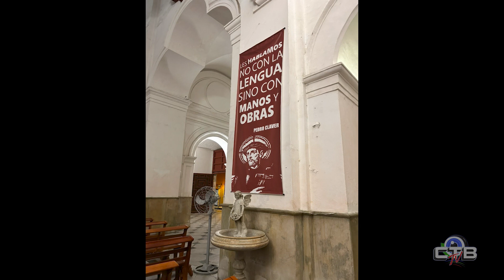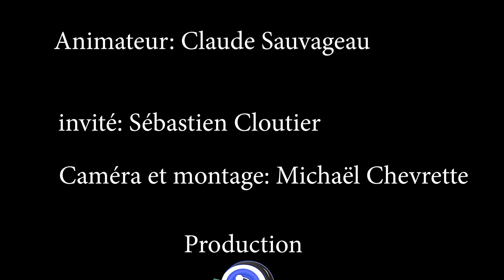À l'ombre du clocher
Jésus Célébration 2033
Célébrons ENSEMBLE les 2000 ans de la résurrection de Jésus Christ !